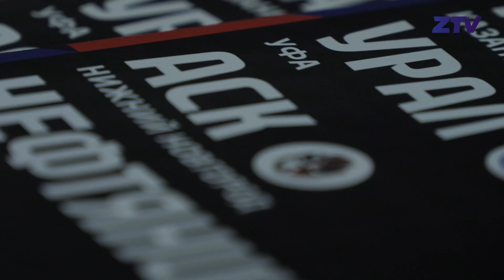Завершили домашний этап. «Зенит-Казань» - АСК | Highlights. Zenit-Kazan - ASC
В заключительном матче предварительного этапа Кубка России, наша команда с «сухим» счётом обыграл нижегородский АСК. Как это было вы увидите в новом видео от ZTV